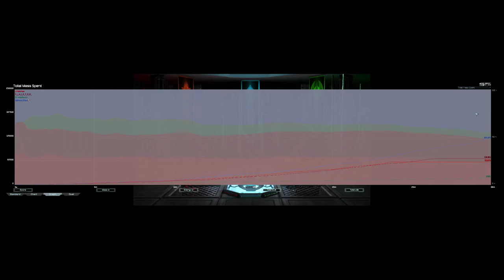Paradise Is Back!!! | Supreme Commander Forged Alliance Forever